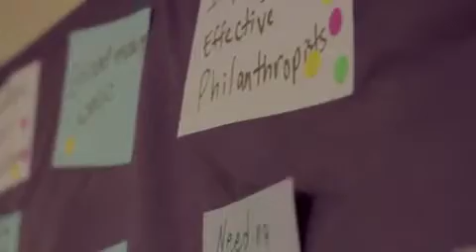A word for what I wanted to be!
Why is teaching philanthropy to young people so important?  Because using one's time, talent and treasure for others is not instinctive, it's treasured and passed from generation to generation